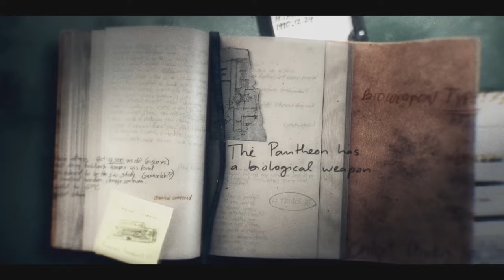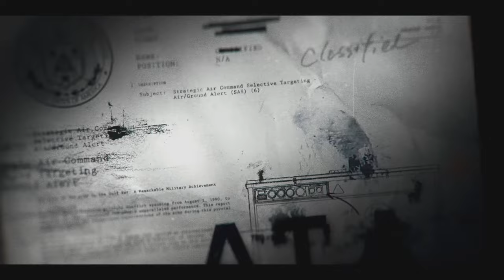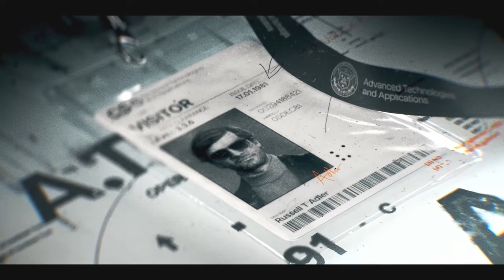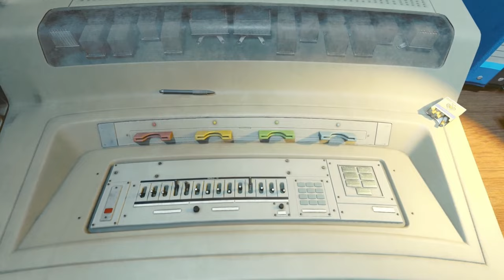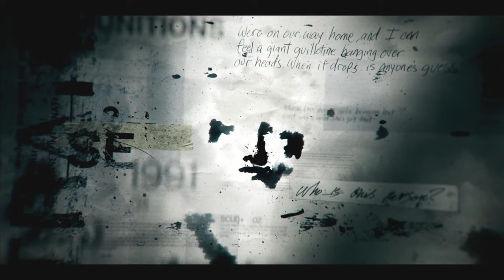A DEEPER Look At CASE and The Cradle (Black Ops 6 Story Explained)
In today's video, we talk Black Ops 6.